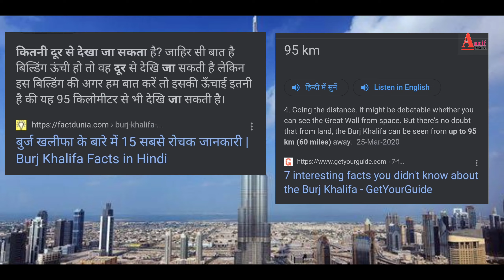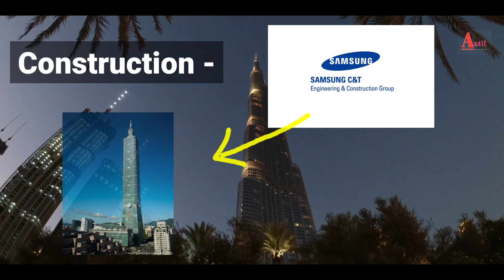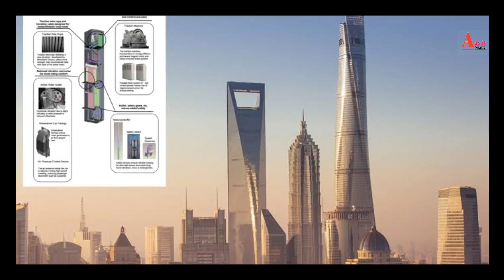जानिए दुनिया की सबसे ऊंची इमारत बुर्ज खलीफा के बारे में सबकुछ || Burj Khalifa Complete Documentry